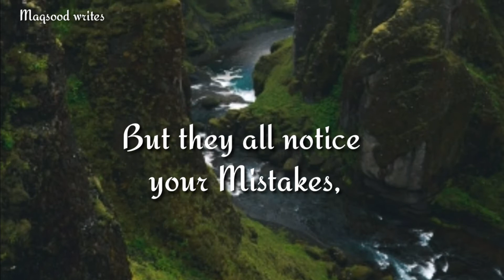Every pain give a lesson || Inspirational video || Whatsapp Status ||Maqsood Writes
Dear Viewers. In this channel I would share the  videos on the following topics.
Best motivational quotes about success,
Famous motivational quotes about success'
Best inspirational quotes about success,
Famous quotes about success and motivation

Thanks